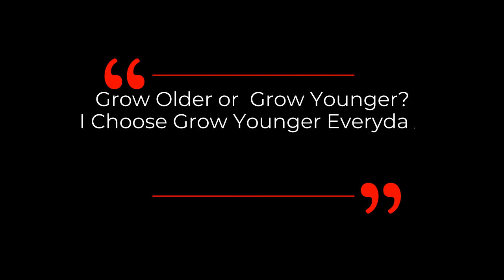TURN BACK THE CLOCK In 5 DAYS, A 1979 Study By A Harvard Professor | Dr Ellen Langer Interview Clips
Professor Ellen Langer talks about the counterclockwise experiment conducted in 1979 and the underlying reason for why 5 days retreat can turn back the clock of participants in the study.  Also, how our mind can affect how we age in this short clip.

Ageing as a mindset: A study protocol to rejuvenate older adults with a counterclockwise psychological intervention

Professor Ellen Langer talks about the counterclockwise experiment conducted in 1979 and the underlying reason for why 5 days retreat can turn back the clock of participants in the study.  Also, how our mind can affect how we age.
Dr. Ellen Langer is a professor in the Psychology Department at Harvard University. Her books written for general and academic readers include Mindfulness and The Power of Mindful Learning, and the forthcoming Mindful Creativity.
Dr. Langer has described her work on the illusion of control, aging, decision-making, and mindfulness theory in over 200 research articles and six academic books. Her work has led to numerous academic honors including a Guggenheim Fellowship, the Award for Distinguished Contributions to Psychology in the Public Interest of the American Psychological Association, the Distinguished Contributions of Basic Science to Applied Psychology award from the American Association of Applied & Preventive Psychology, the James McKeen Cattel Award, and the Gordon Allport Intergroup Relations Prize.
The citation for the APA distinguished contributions award reads, in part, "...her pioneering work revealed the profound effects of increasing mindful behavior…and offers new hope to millions whose problems were previously seen as unalterable and inevitable. Ellen Langer has demonstrated repeatedly how our limits are of our own making."